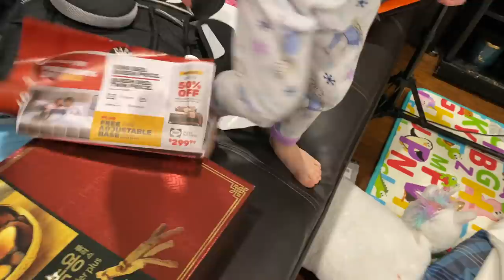JADE ĐI BƠI BỊ BẠN KIA ÓI DƠ HẾT HỒ BƠI- VỀ NHÀ NHẢY XÔNG PHA